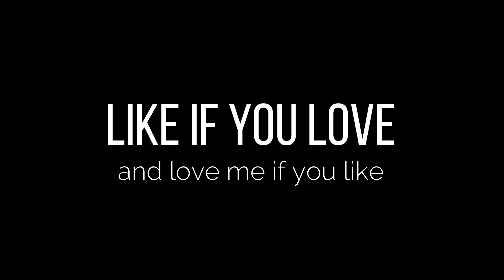WORKING HARD TO SHINE | SPECIAL MONTAGE | CONQURER PUSH FT . Bazaar (Original Mix)pridegaming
hi guys new montage working hard to shine one day LETS GOO!! music credit
Listen ad-free with YouTube Premium
Song
Bazaar (Original Mix)
Artist
Faro Freaks
Licensed to YouTube by
[Merlin] Label Worx (on behalf of Electric Station)